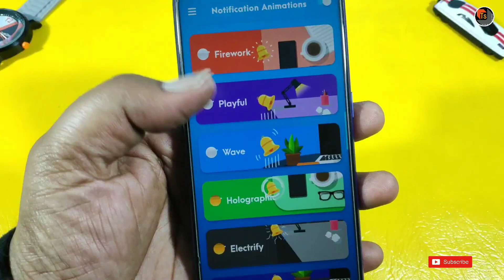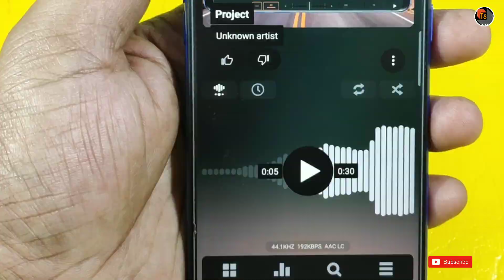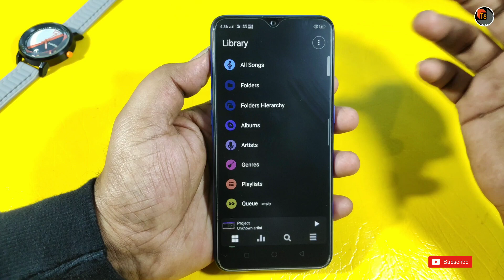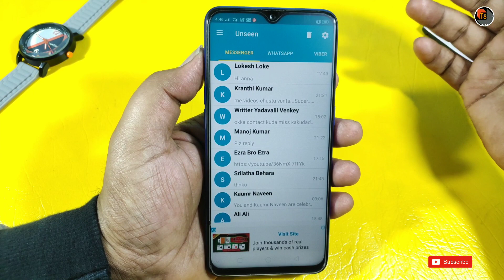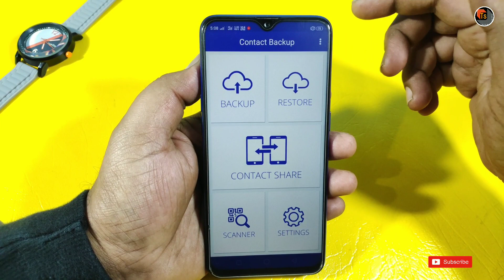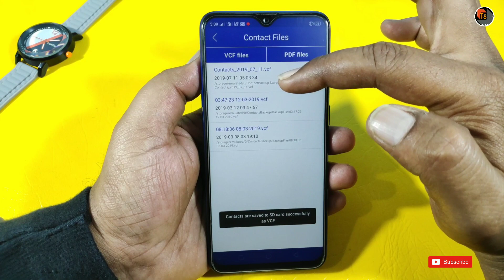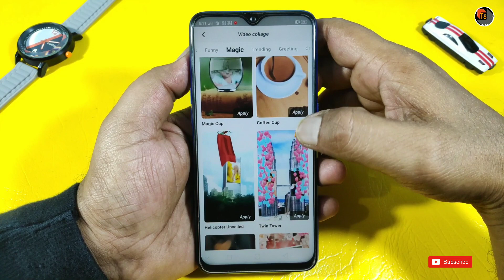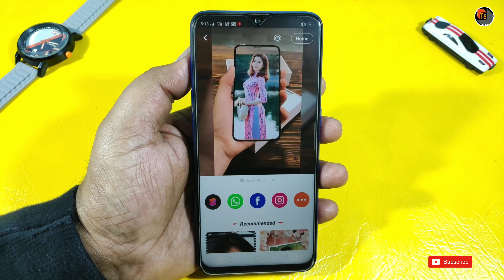Top 5 Android Apps For Regular Use | 5 Best Android Apps For Security & Entertainment | Tech Siva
Top 5 Android Apps For Regular Use. In this video, I explain about the 5 Best Android Apps that will be useful for your security & entertainment.